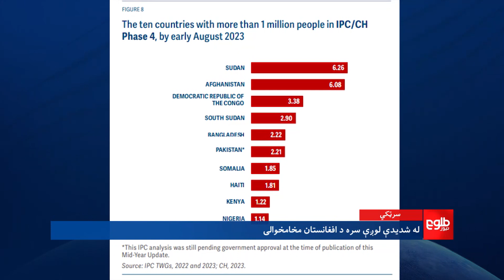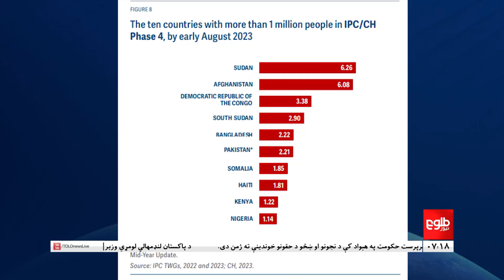Lemar News -23 September 2023 - د لمر د ۷ بجو خبرونه د ۱۴۰۲ لمریز کال د تلې لومړۍ نېټه